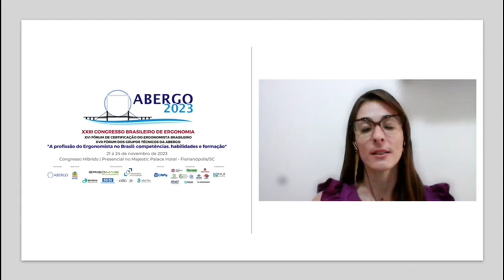INDICADORES DE SAÚDE FÍSICA E MENTAL DOS TRABALHADORES DE HOSPITAIS UNIVERSITÁRIOS BRASILEIROS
INDICADORES DE SAÚDE FÍSICA E MENTAL DOS TRABALHADORES DE HOSPITAIS UNIVERSITÁRIOS BRASILEIROS NA PANDEMIA DE COVID-19